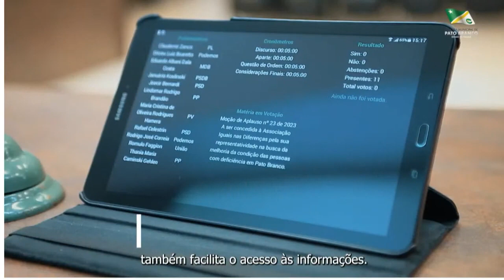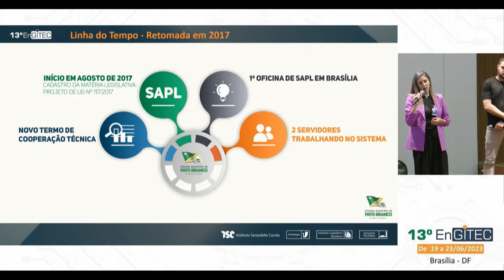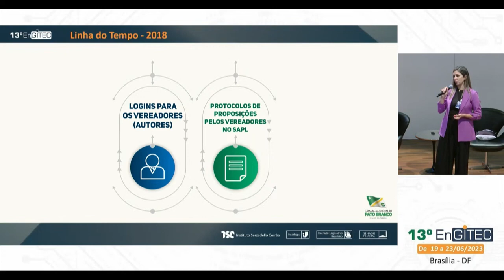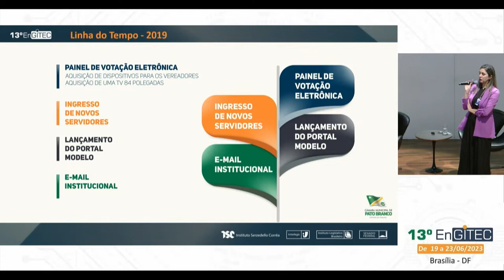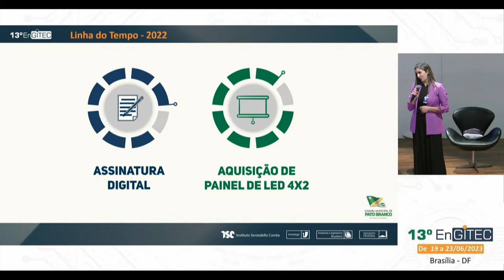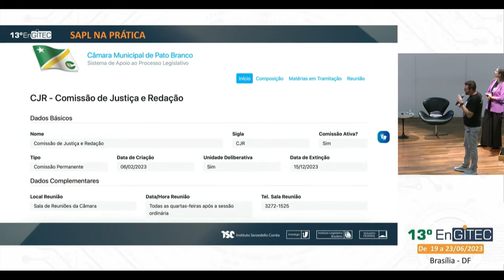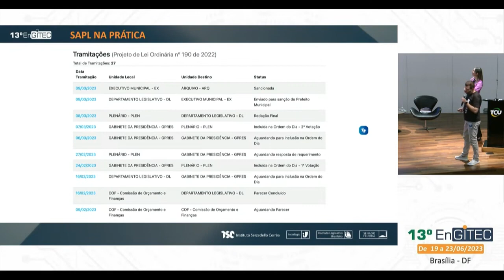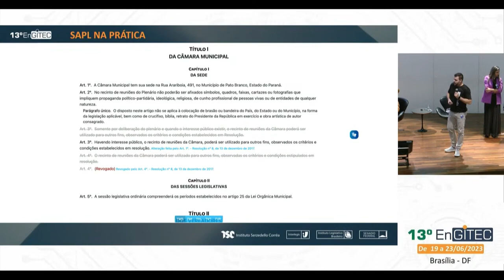13º EnGITEC - SAPL: Um Sistema Completo na Câmara Municipal de Pato Branco